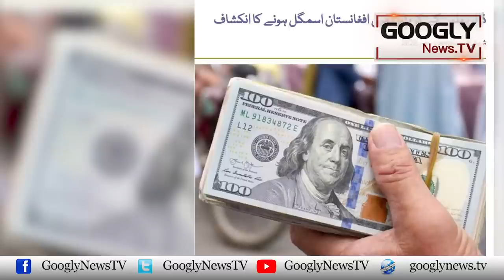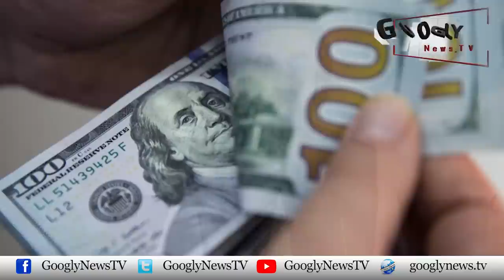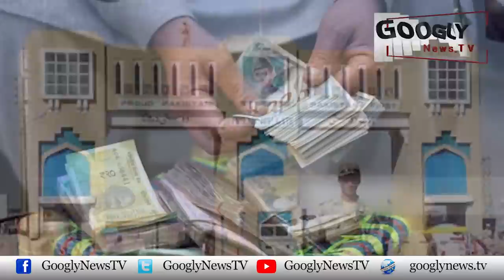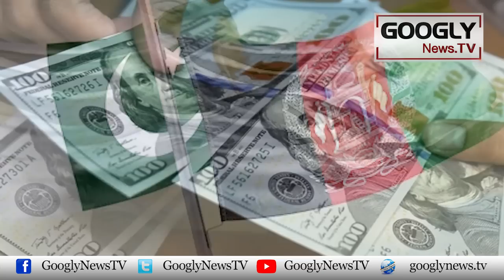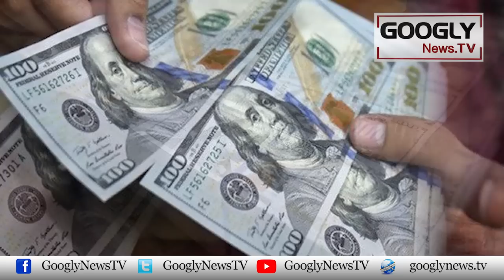Har Month 2 Arab Dollar Border Paar Afghanistan Kaisay Jatay Hain? | Googly News TV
Har Month 2 Arab Dollar Border Paar Afghanistan Kaisay Jatay Hain?